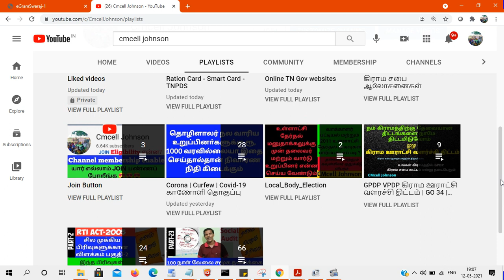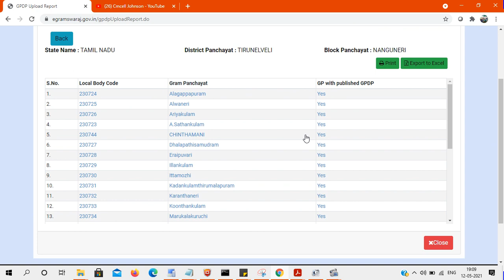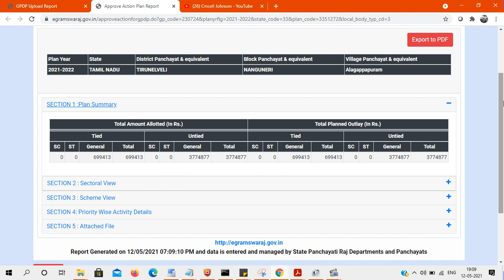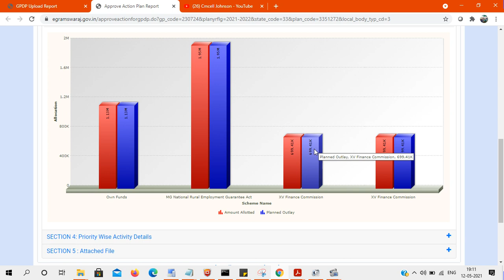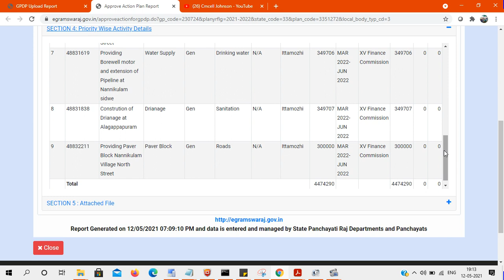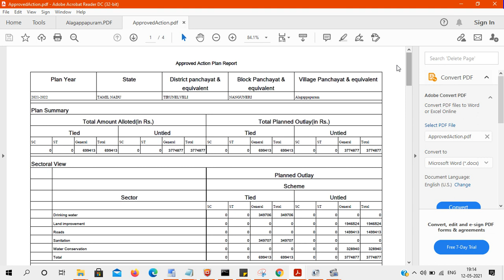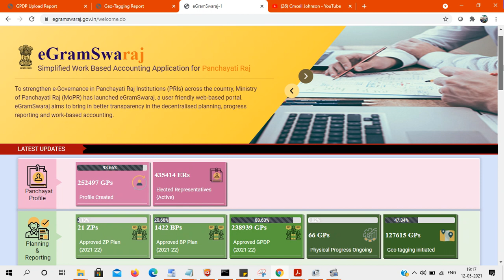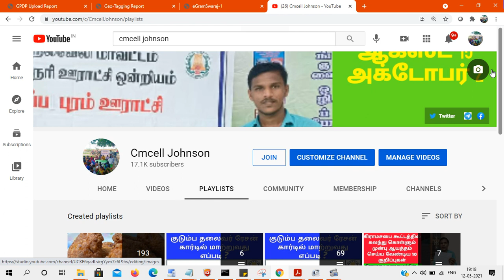GPDP Approved action plan 2021-2022 கிராம ஊராட்சி வளர்ச்சி திட்டம் 2021-2022 மற்றும் தீர்மானம் நகல்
கிராம ஊராட்சி வளர்ச்சி திட்டம் 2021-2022 மற்றும் தீர்மானம் நகல் ஆன்லைனில் எப்படி பார்க்கலாம் ?
 GPDP Approved action plan 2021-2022

How to write RTi for get the village panchayat account details
கிராமசபை தீர்மானம் மற்றும் வரவு செலவு கணக்கு & ரசீது RTi மூலம் பெற மாதிரி மனுவுடன் முழு விளக்கம்
RTi_2005_Sec6(1)